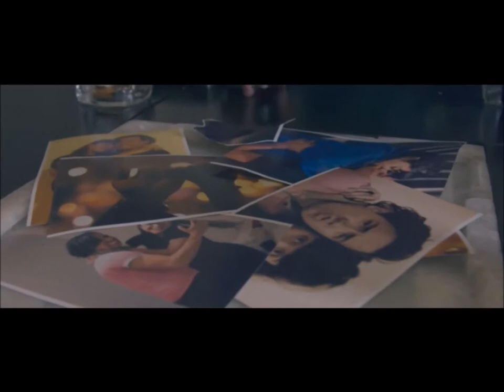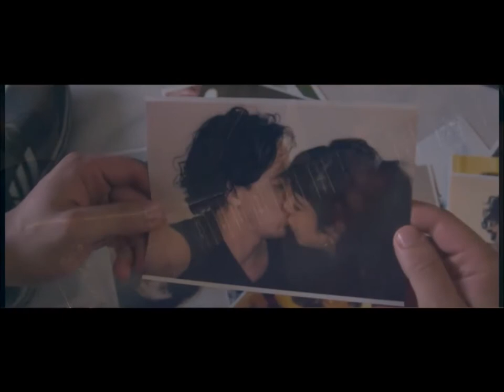PERSONAS NO GRATAS TV 471 ENTREVISTA NOMOIS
En la entrevista de PERSONAS NO GRATAS TV
De La Ciudad de México
Nomois

Agrupación de
Rock/pop alternativo

Integrantes
Diego Kazablancaz-bateria
Moisés Alejandro-bajo
Jorge Guerra-guitarra
Juan Pablo Karax-voz
Con una historia de mas de 10 años
un primer disco bastante exitoso.un descanso y un reinicio que promete mucho
NOMOIS esta estrenando su mas reciente sencillo "Mañana" el cual ya puedes escuchar en las plataformas digitales y que sera parte de su nuevo E.P.
Platicamos con Juan Pablo quien nos platica del presente y planes de la banda.